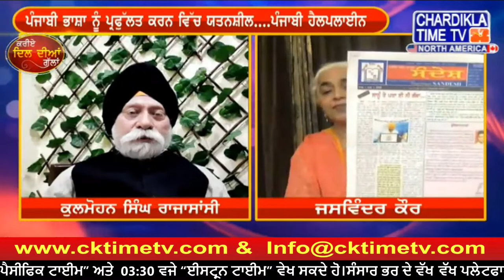Kariye Dil Diyan Gallan with Jaswinder Kaur | Kulmohan Singh Rajasansi